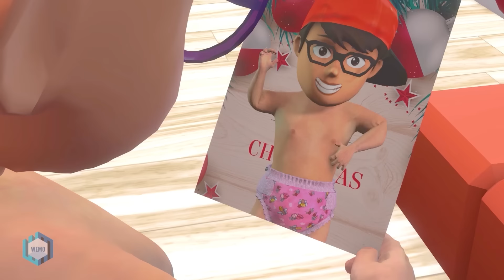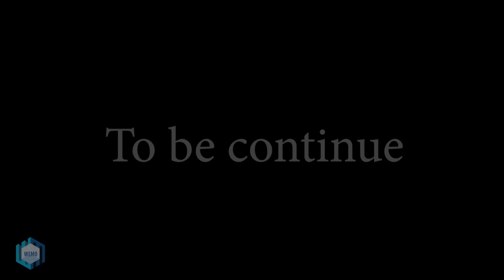The Poor Nick Abandoned Happy Family Nick and Tani Hulk | Scary Teacher 3D Kingmo Family